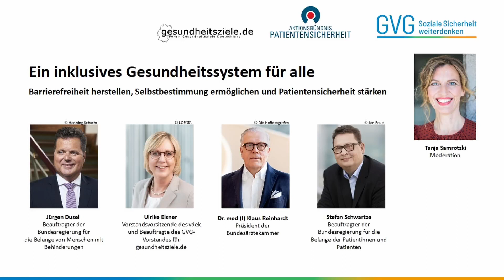Digitaler Impuls für ein inklusives Gesundheitssystem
Am 19. Dezember 2023 haben wir in einem digitalen Impuls mit Expertinnen und Experten, zum Beispiel mit dem  Beauftragten der Bundesregierung für die Belange von Menschen mit Behinderungen, Jürgen Dusel und dem Beauftragten der Bundesregierung für die Belange der Patientinnen und Patienten, Stefan Schwartze, über ein inklusives Gesundheitssystem diskutiert. Die Veranstaltung entstand in Kooperation mit den GVG -gesundheitsziele.de und dem Aktionsbündnis Patientensicherheit (APS).

Gemeinsam wurde unter anderem zu folgenden Fragen diskutiert:
- Was braucht es für ein inklusives Gesundheitssystem?
- Wie können wir mehr Barrierefreiheit herstellen, Selbstbestimmung ermöglichen und Patientensicherheit stärken?
- Wie können wir Barrierefreiheit herstellen und Zugänge erleichtern?

Die Zusammenarbeit zwischen dem Kooperationsverbund und APS geht auf die Erarbeitung des Nationalen Gesundheitsziels Patientensicherheit, das der Kooperationsverbund gesundheitsziele.de im September 2022 veröffentlicht hat, zurück. Prof. Dr. med. Jonitz, Gründungsmitglied des APS, war als Leiter der Arbeitsgruppe Patientensicherheit treibende Kraft des Arbeitsprozesses.

Patientensicherheit ist der Schlüssel zur Erreichung des Kernziels des Gesundheitswesens  und damit zu einer verbesserten Gesundheitsversorgung für alle. Die Diskussionen zur Barrierefreiheit und Diversität in der Gesundheitsversorgung ist dabei eine essenzielle Grundlage zur Erreichung von mehr Patientensicherheit. Denn diese kann nur erreicht werden, wenn das gesamte Spektrum der Patient:innen mitgedacht wird.

Es war uns eine große Freude,
🔹 Jürgen Dusel (Beauftragter der Bundesregierung für die Belange von Menschen mit Behinderungen)
🔹 Stefan Schwartze (Beauftragter der Bundesregierung für die Belange der Patientinnen und Patienten)
🔹 Ulrike Elsner (Vorstandsvorsitzende des vdek und Beauftragte des GVG-Vorstandes für gesundheitsziele.de)
🔹 Dr. med. (I) Klaus Reinhardt (Präsident der Bundesärztekammer) und
🔹 Tanja Samrotzki (Moderation)
als Teilnehmer:innen begrüßen zu dürfen.

Aktiv zur Barrierefreiheit beizutragen, liegt dem Kooperationsverbund sehr am Herzen. Daher wurde im Rahmen Förderung von Aktion Mensch e.V. der Flyer zum Gesundheitsziel Patientensicherheit in leichte Sprache übersetzt und im Rahmen der Veranstaltung veröffentlicht

Vielen Dank an Kornelius Glaser für die Videoaufnahmen. Untertitel können auf YouTube direkt abgerufen werden.